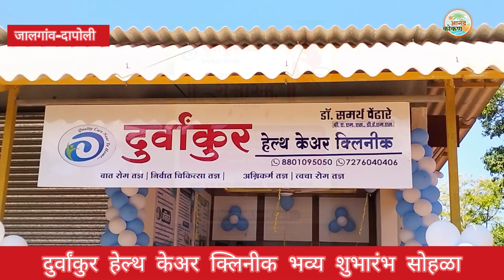जालगांव-दापोली| दुर्वांकुर हेल्थ केअर क्लिनीक भव्य शुभारंभ सोहळा